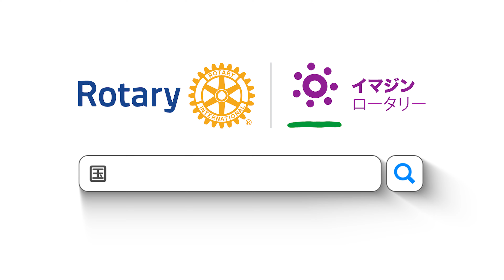2022未来の扉11月号～地区ローターアクトクラブ特集～